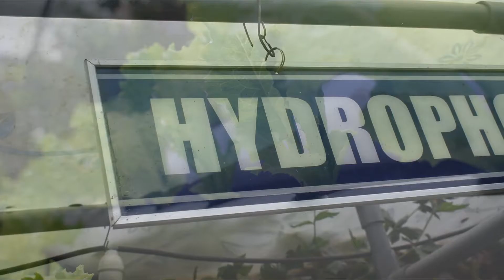Hydrophonic | Monarch Bali Dalung